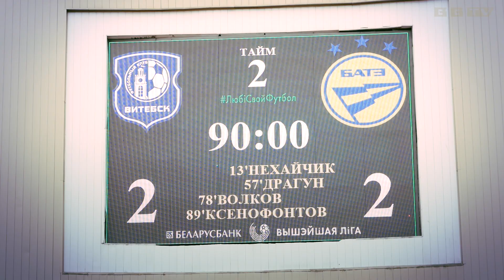Матч за 90 секунд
Вашему вниманию самые яркие события из выездного матча нашей команды за 90 секунд!